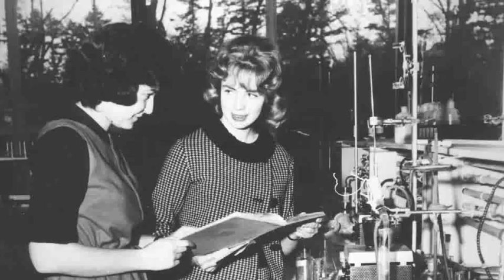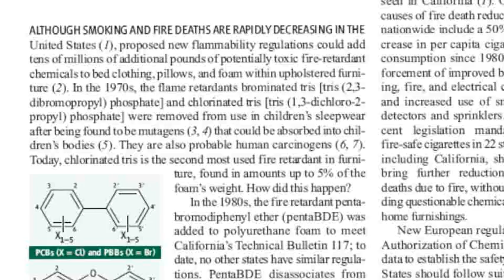Blum $100,000 Purpose Prize Winner 2008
Arlene Blum: Combining science and advocacy to rid consumer products of toxic chemicals.